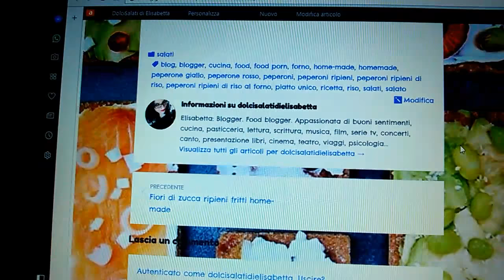Peperoni ripieni di riso al forno home-made